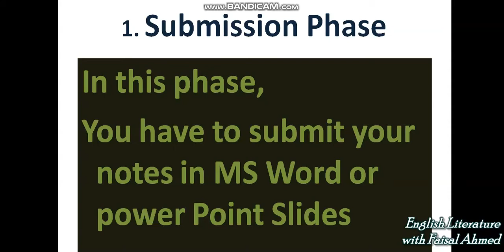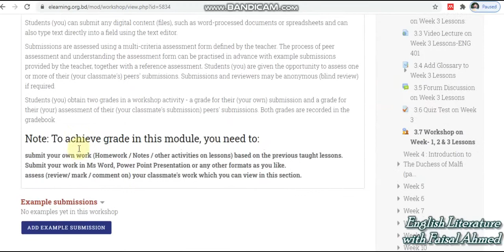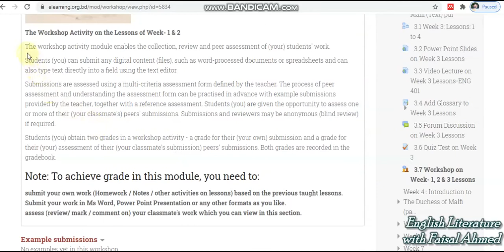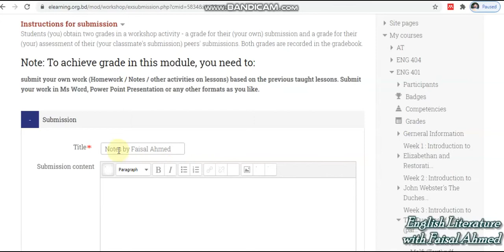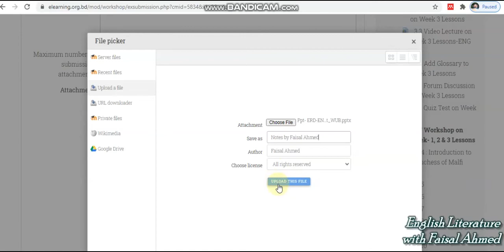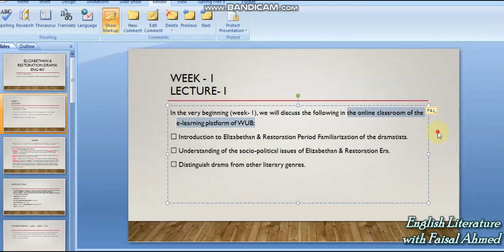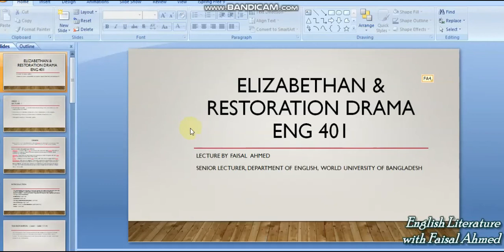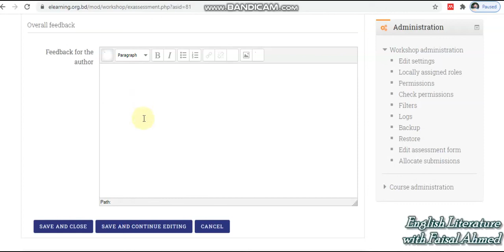Working with Workshop in Moodle | Lecture by Faisal Ahmed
This video tutorial has been made for elearning.org.bd (moodle) for the students of World University of Bangladesh. It has been prepared by Faisal Ahmed. This video focuses on submission and assessment of workshop in Moodle.